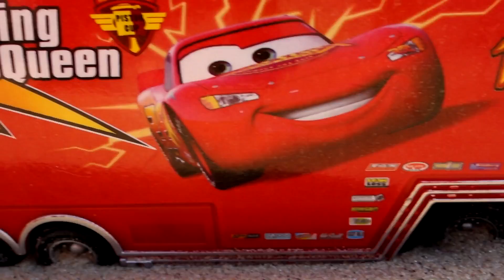Мультики про МАШИНКИ Гонки по песку - Молния Маквин и Крутые машинки для детей по бездорожью CARS 3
Смотрите новые мультики про Машинки Тачки 3 - Это Молния Маквин, Джексон Шторм, Монстр Трак и другие Off Road машинки устроили Гонки по песку - Новые серии мультики про машинки для детей

Off-road Машинки решили всем показать, что они самые крутые машинки по бездорожью. Но у Молнии Маквиина есть
гениальный план - он сменил обвес, поставил большие колеса, увеличил просвет машинки и теперь у него тоже машинка для бездорожья. Итак какая же машинка самая быстрая в гонках по песку? Джексон шторм или Off Road Машинки или же Молния Маквин ?

А так же смотрите лучшие новые серии мультфильмов про машинки - видео про машинки и Монстр-Траки:
- МУЛЬТИКИ про МАШИНКИ ЛЕГО Тачки 3 Маквин - Лучшие серии мультиков про машинки LEGO (2018) - МУЛЬТИКИ про МАШИНКИ ЛЕГО Тачки 3 Маквин - Лучшие серии мультиков про машинки LEGO (2018)